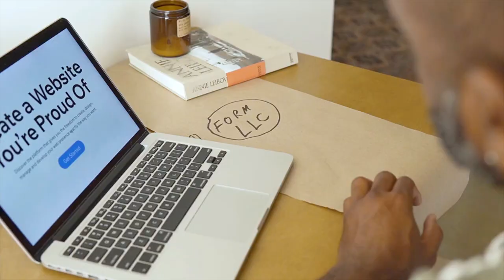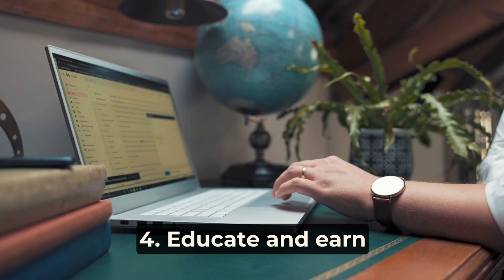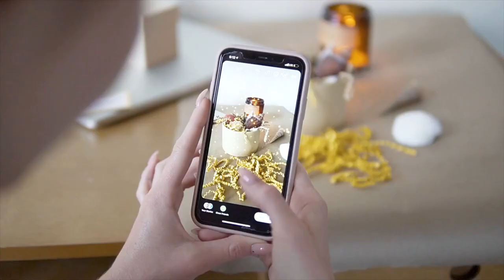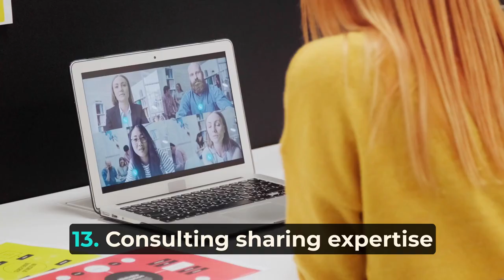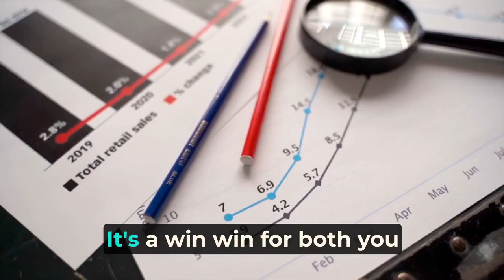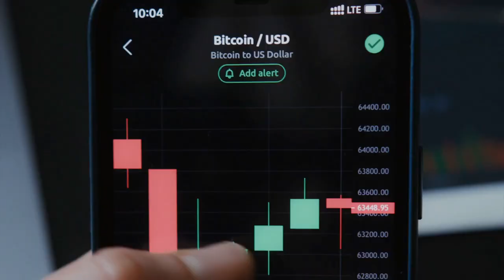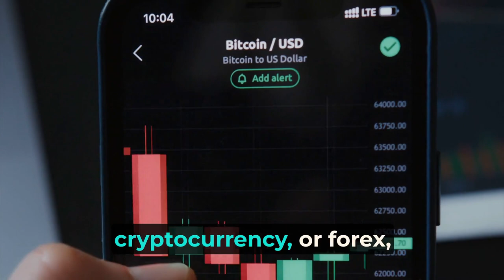Work and travel: 30 Ways to make money while exploring the world!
30 Ways to Make Money While Exploring the World

✈️Escape the 9-to-5 Grind✈️

Hey there, fellow travelers! Welcome to a world where work and travel intertwine to create incredible opportunities! If you've ever dreamed of exploring the world without worrying about your bank account, you're in for a treat. In today's video, we're spilling the beans on 30 fantastic ways to make money while you're out there globetrotting. So, grab your notepad and get ready to turn your travels into a money-making adventure! Let's dive into the magic of making money while you work and travel!

The allure of globetrotting is irresistible to many, but the financial aspects often act as a barrier. However, the digital age has transformed the landscape, opening up numerous methods to earn money while traversing the world. Whether you're a seasoned traveler or just setting out on your journey, in this video we share 30 tips that not only help you sustain your travels but also provide a richer experience.

HERE WE SHARE 4 TIPS:
7. Housesitting: Your Home Away From Home:
Imagine staying in amazing homes for free. Housesitting is a unique way to immerse yourself in a local community. Take care of homes and pets while their owners are away, and in return, enjoy free accommodation in various parts of the world.
8. The Art of Work Exchanges:
Work exchanges are the secret to affordable travel. Platforms like Workaway and HelpX connect travelers with hosts offering accommodation and sometimes meals in exchange for work. This cultural exchange enriches your journey while minimizing expenses.
9. Guiding the Way:
Are you a history buff or know the local secrets? Offer guided tours to fellow travelers and turn your knowledge into cash.

Who said that work and travel can't go together???

🌟 Join Our Fearless Travel Family 🌟

✨ Stay Informed: Be the first to know about our latest uploads, destination guides, and safety tips.

✨ Empowerment and Inspiration: Join a supportive community that encourages personal growth and fearlessly explores the unknown.

✨ Adventure Awaits: Conquer new horizons, embrace cultures, and create memories to last a lifetime.

Join our fearless travel community and embark on a life-changing adventure! Together, we'll explore the world, inspire one another, and celebrate the transformative power of solo travel. Let's create lasting memories and ignite the spark of wanderlust within!

Music from Uppbeat (free for Creators!)